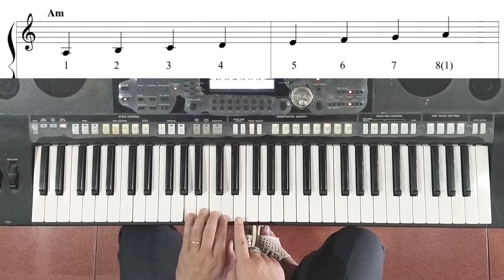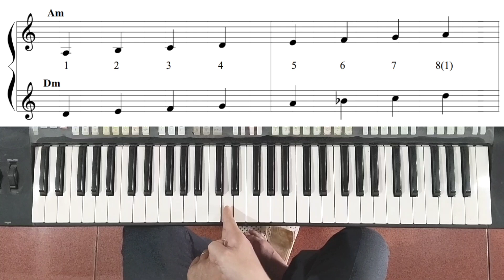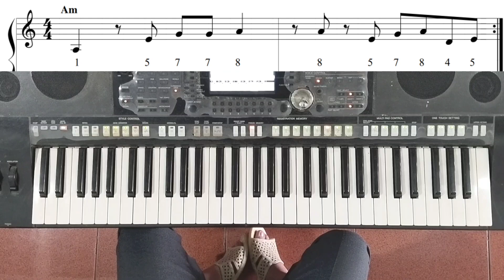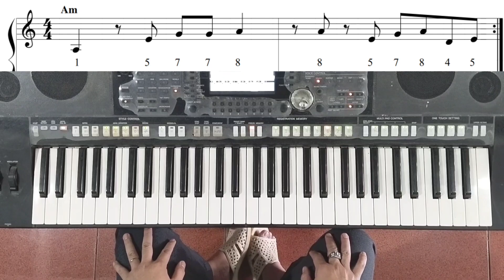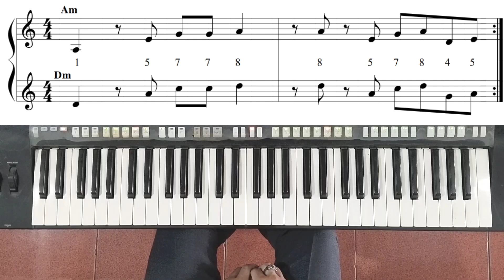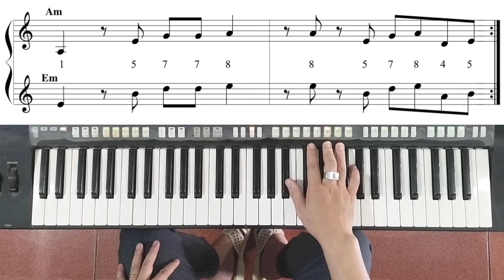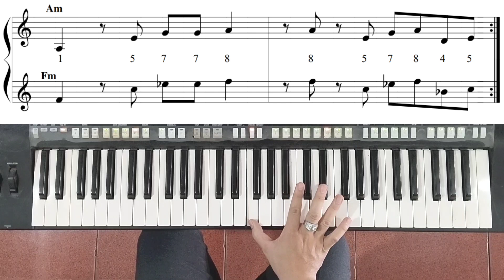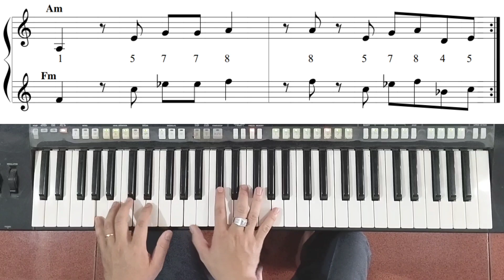Hướng dẫn Cách DỊCH TONE không cần nút Transpose | Ku Tèo Piano.